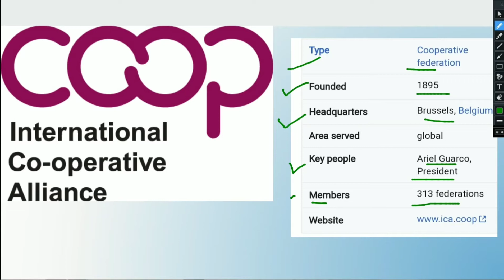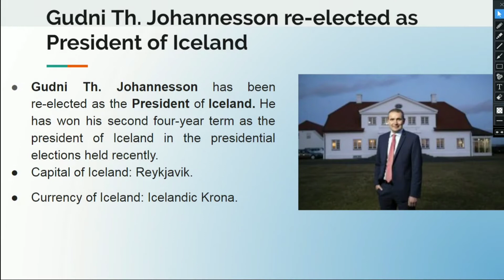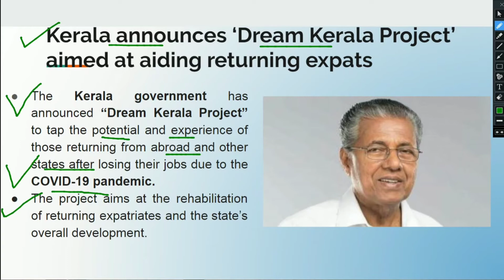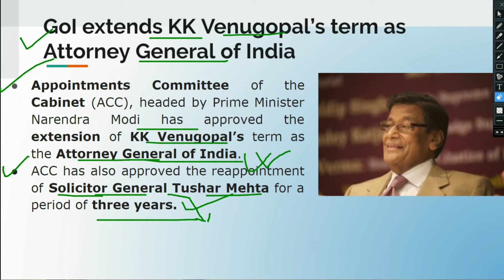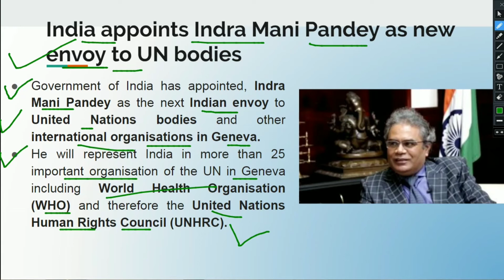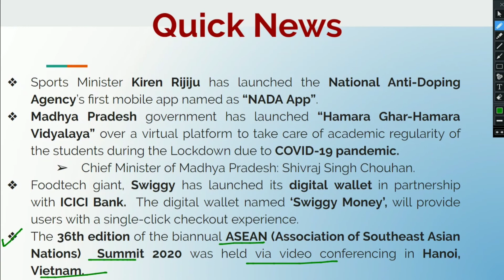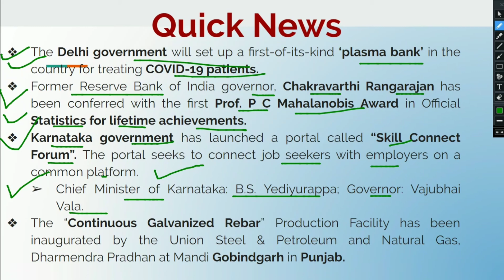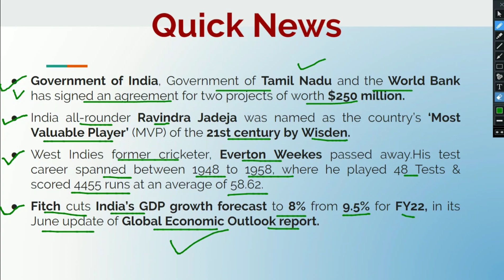Current Affairs || 2-4 July 2020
Current Affairs by Vikram Sir
Team :- Tricky Dose, Your Educational Oats